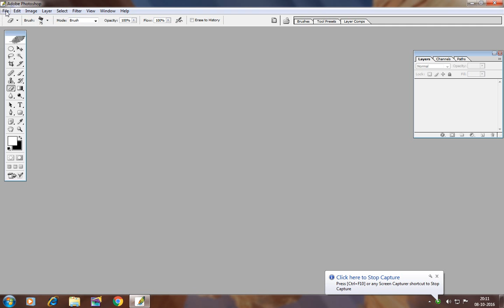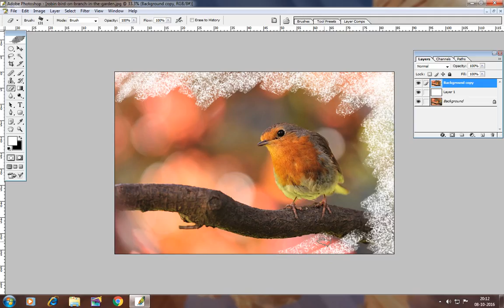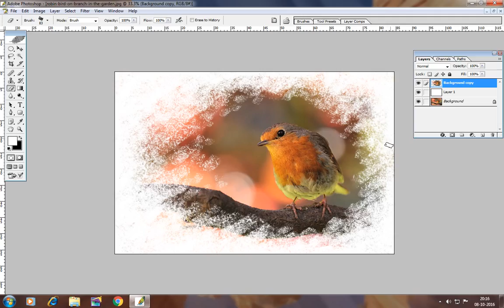Photoshop brush effects free tutorials for beginners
This free creative tutorial photoshop brush effects Use brush strokes with eraser tool. more information about this tutorial is

I am using simple techniques in eraser tool with different diamentions.

Photoshop provides lots different Image effects in the Eraser tool.  I think lots of  beginners will help this Photoshop tutorial. Buy Photoshop and use it.

Used Tools:
I am using the following effects Eraser Tool.
Filters: None

If you have any doubts and questions please leave them below

Photoshop video tutorials by Web artz media